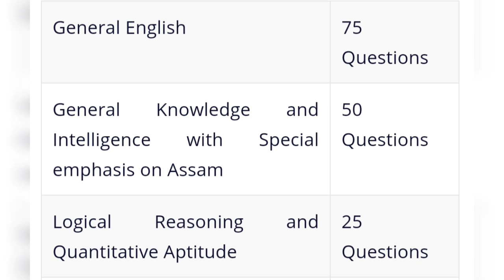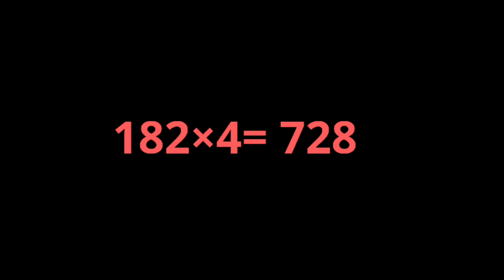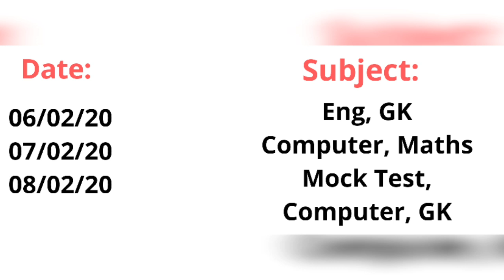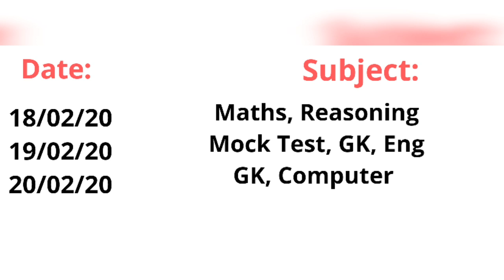Junior Assistant 15 Days Study Plan with Mock Test#Irrigation..